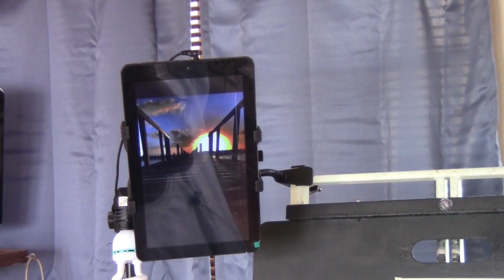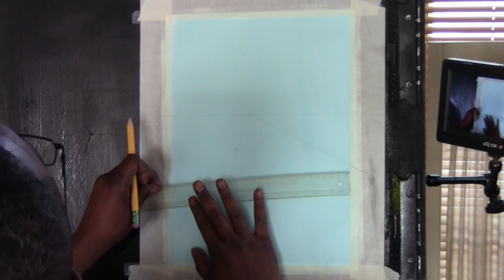Perspective and Masking_"Ellen's Pier"